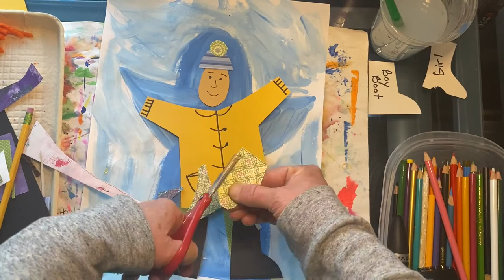Snow Angel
This lesson is geared towards 3rd grade students and is based on a lesion by Deep Space Sparkle.